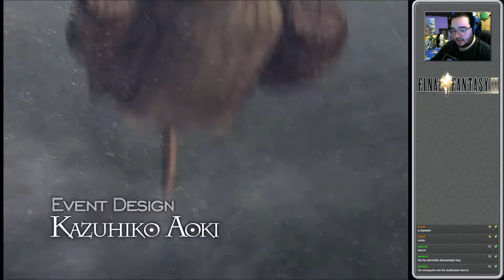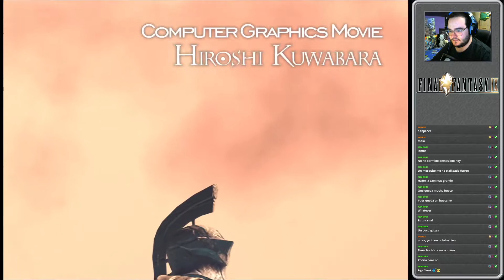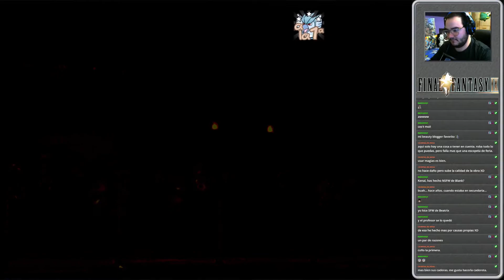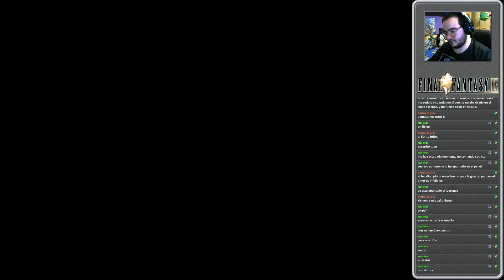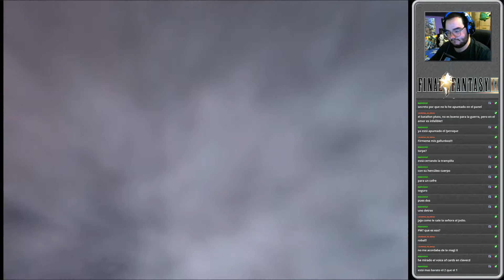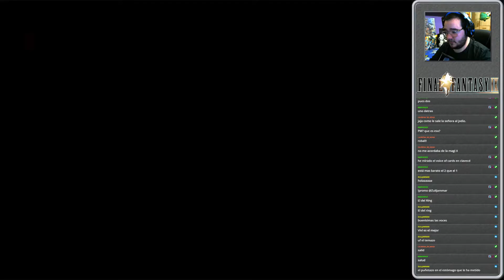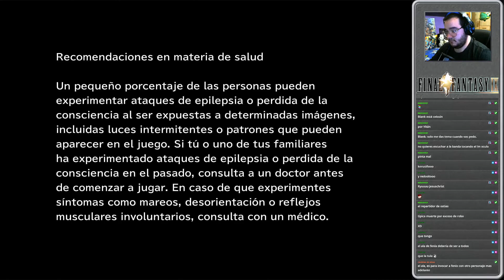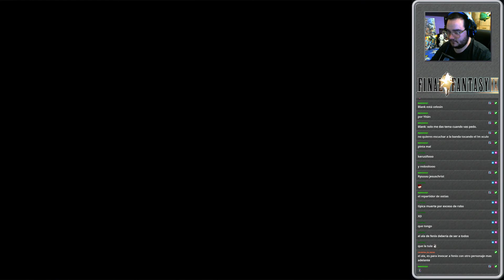Final Fantasy IX - Directo 1